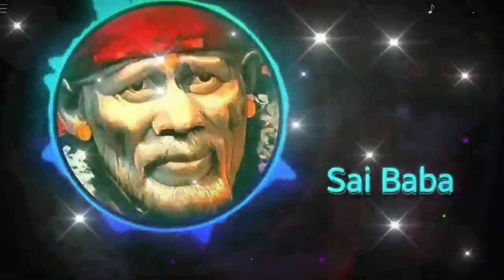Sai Baba message in Tamil | Sai Baba advice in Tamil | Sai Baba blessings daily messages Tamil